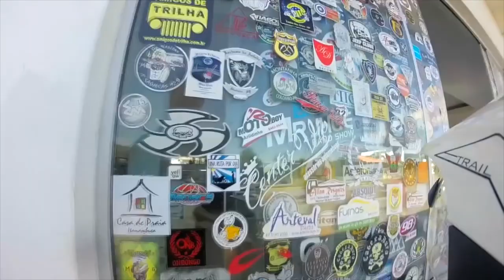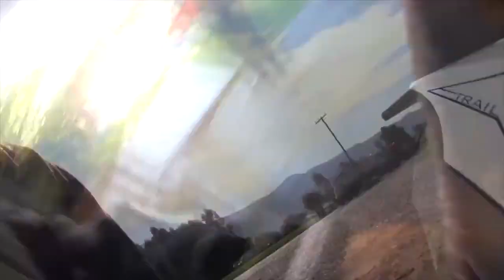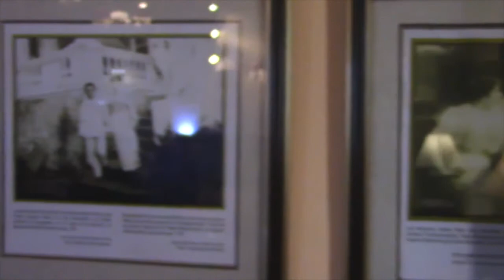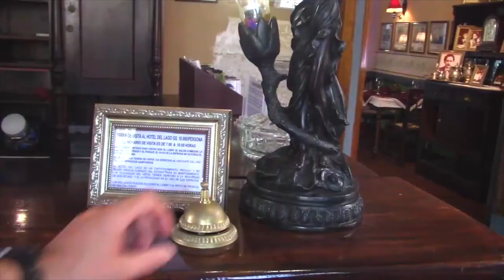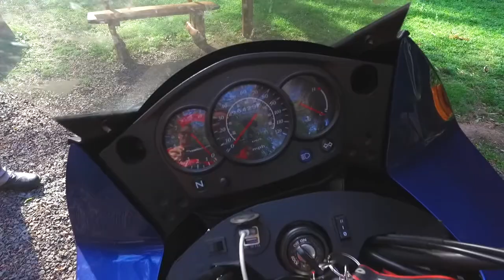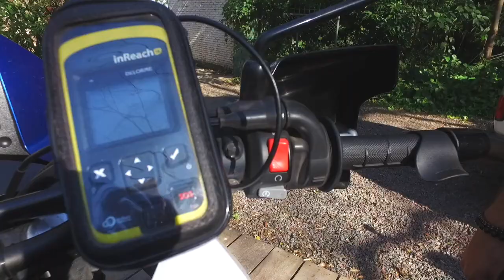AventuraXtremaTV Una Ruta por Día Viajero uruguayo en San Bernardino